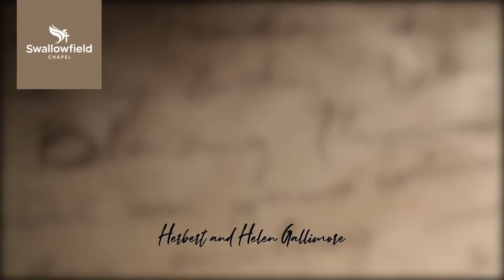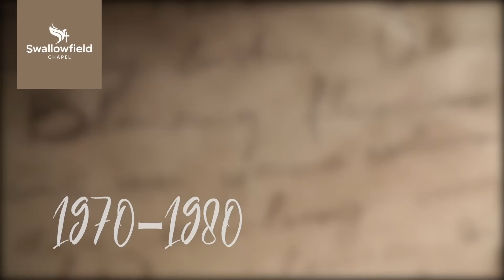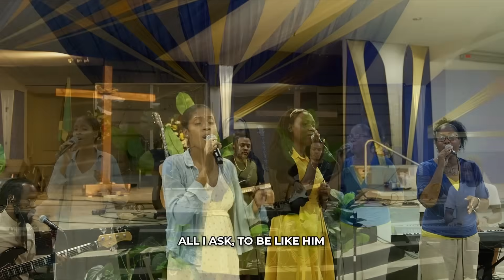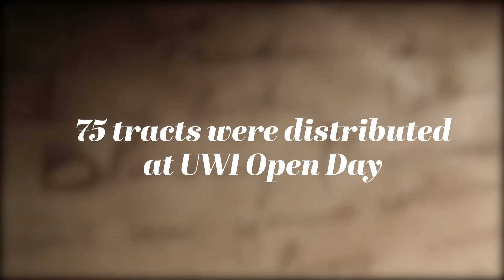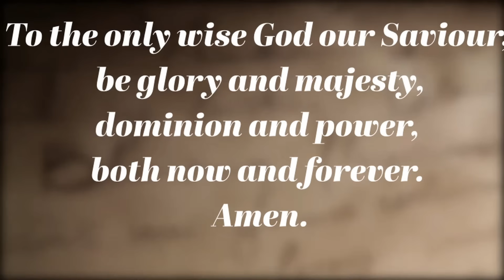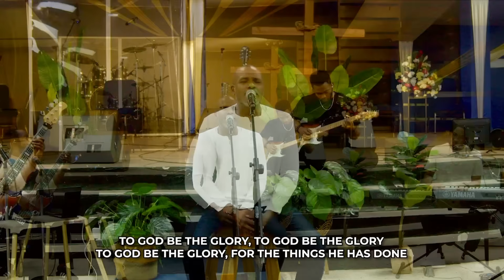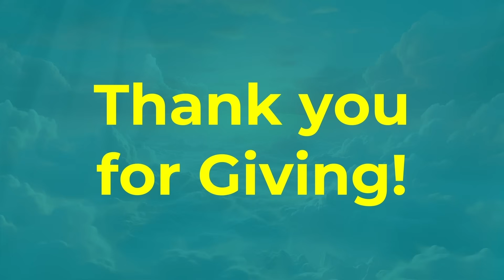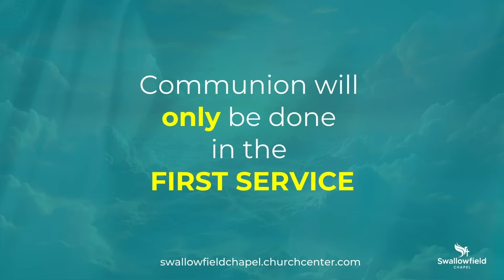Good: To be or not to be. | Swallowfield Anniversary Service | October 20,2024